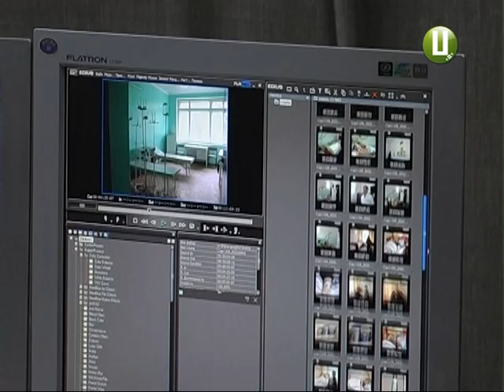Екс-очільнику Поділля-центр - 75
Маючи ще зі школи неабиякий хист до малювання, він, мабуть, міг би стати непоганим живописцем. А ще, цілком ймовірно, з нього вийшов би знатний агроном, адже земля слухається його працьовитих рук. Та він обрав іншу стезю, бо ще зі студентських літ мріяв стати тележурналістом. Сьогодні першому директору ХОДТРК "Поділля-Центр" Анатолію Яковичу Трачуку виповнюється 75 літ.